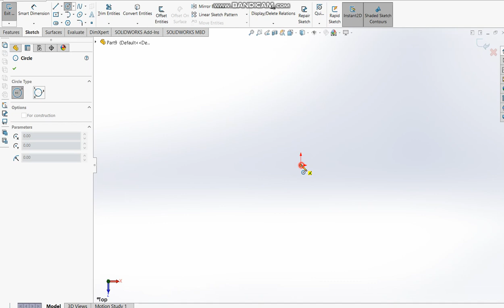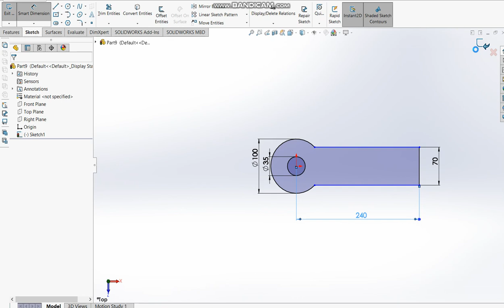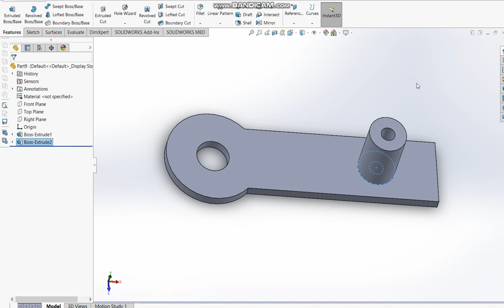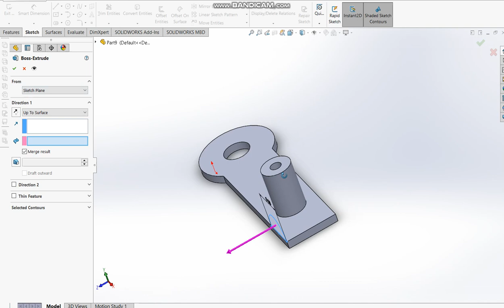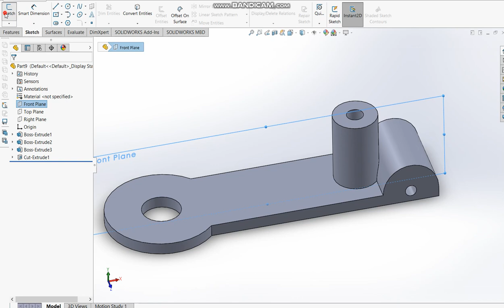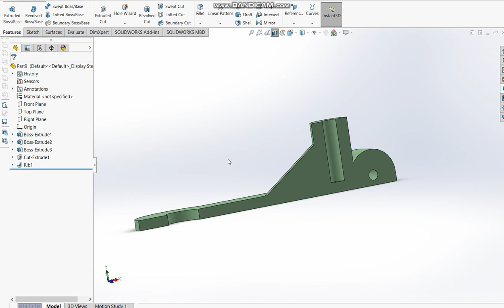Solidworks CAD Tutorial-19 (Mechanical CAD)